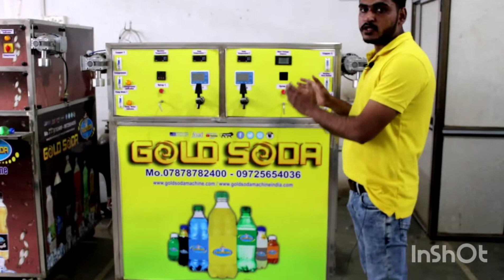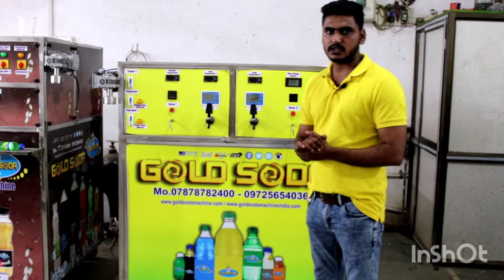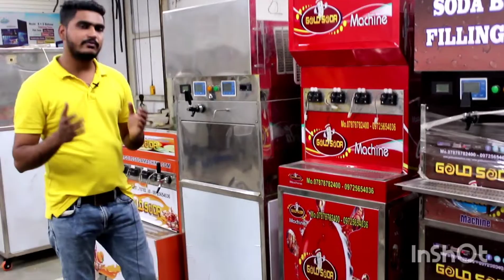Bottel filling machine plant and soda fountian machine 8286680048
WELCOME TO GOLD SODA mo.8286680048
Welcome to Gold Soda fountain machine, an ISO 9001:2008 Certified Indian Soda Fountain Machine Manufacturer Company based in Gujarat. Our soda fountain machines are designed meticulously to meet the quality standards as well as expectations of our esteemed clients. Our machines are used widely in an array of diverse settings like restaurants, hotels, corporate offices, near railway stations, taxi stands, educational institutions, etc. The fact that we never compromise on quality and give high regards to client satisfaction has made us today, one of the established retailers in the ever competitive market.

Why choose Gold Soda Machine?

Well, there are some specialties that one can find only in the products offered by a reputed Soda Fountain Machine Manufacturer Company like us! These are mentioned below.
Pressure development system
Digital temperature control system
4 x 11 carbonate tank
High durability
Super cooling
Energy efficiency
User-friendly
Maintenance free
Long time strong soda
Our machines are designed to load every glass to full capacity and to run safely in the inverter mode. Highly functional valves like Lancer, flowmatic and Curnoluise use in our machines as per the client requirement. What�s more; we also have the renowned Norwegian Accreditation that speaks volume of our incredible product quality. Our machines offer a variety of flavors like Cola, fruit Beer, Lemon, Orange, Mango and many more to suit the need of both rural and urban settings.

Just order a soda fountain machine from us and enjoy amazing profits without any effort all the year round.